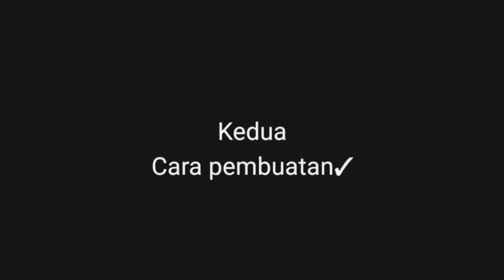Cara Membuat Hiasan Dinding | DIY Room Decor Low Budget😍😍😍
Video tentang fasion, DIY untuk rumah, hack kehidupan, tren, dan banyak lagi!
Bahan-bahan simpel dan mudah didapatkan😊
Edit : inshot
Rekam : Hp Oppo A3S